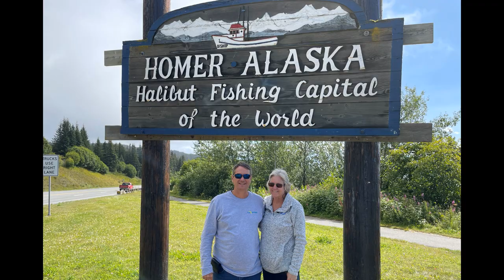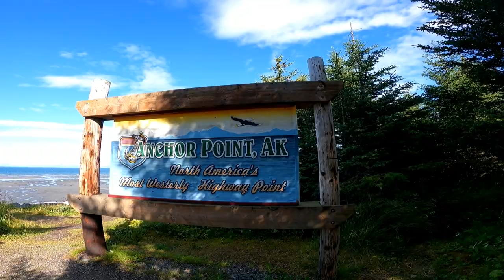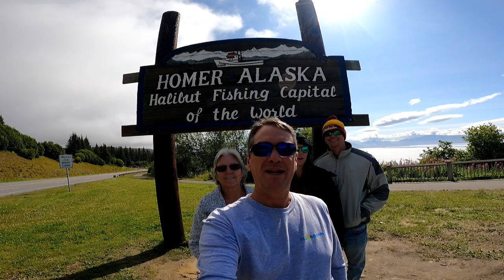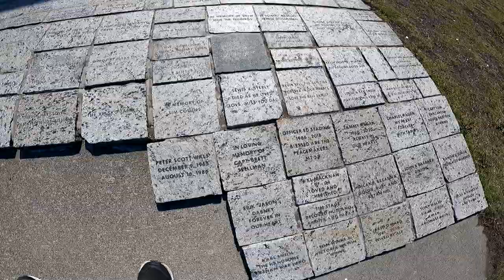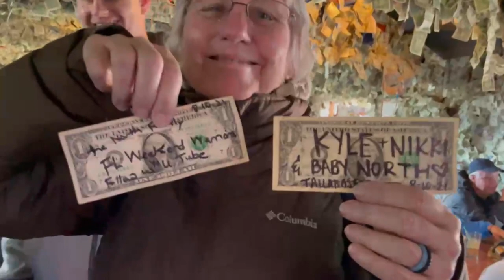Heritage RV Park - Homer Spit Alaska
We travel from Seward to the Homer Spit and stay at the Heritage RV Park. It has full hookups, cable and laundry.  Before we get there we make a quick stop at Anchor Point to see the bald eagles.  Deb takes a fantastic picture of an eagle with just her cell phone.